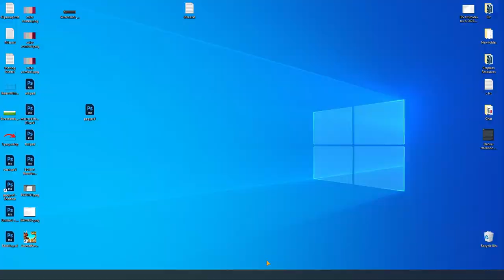*NEW* PREHISTORIC TRIBAL ANIMALS! - Animal Revolt Battle Simulator Update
*NEW* PREHISTORIC Animals like the Wooly MAMMOTH, Saber-toothed Tiger, wooly Rhino and More vs ALL in Animal Revolt Battle Simulator Update!